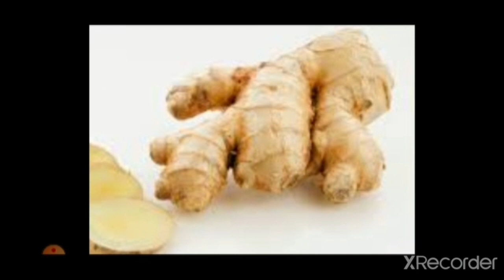HEALTH BENEFITS OF GINGER|HEALTHYAND BEAUTIFUL LIFE|VARKHA MOHAPATRA